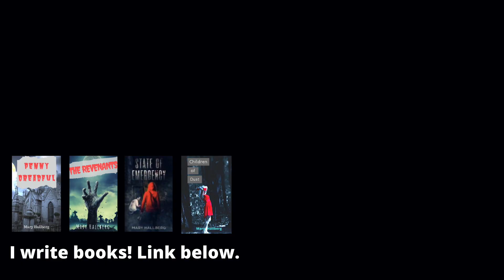America's oldest active cold case? The disappearance of Marvin Clark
Marvin Clark disappeared in 1926, when he was in either his late 60’s or early 70’s. His case is one of the oldest active missing persons cases in the United States.

note: An old newspaper article stated Grover’s letter from Marvin was postmarked from “Bellingham.” I used common sense to determine it was probably Bellingham, Washington, but I can’t say with 100 % certainty.

Corresponding blog entry (all sources not listed below can be found here)